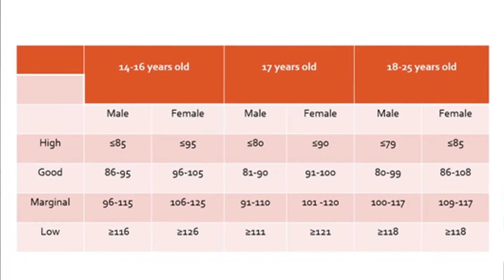CARDIORESPIRATORY AND FLEXIBILITY EXERCISES ‖ Student Vlog #13 ‖ by Bane Solomon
Hey there, guys! In this video, I will be doing a cardiorespiratory exercise and some flexibility tests. These are easy as pie exercises, so you can also do it at home. Stay fit, make it a habit!

F A C E B O O K :       Vanessa Solomon
T W I T T E R :           @banessasolomon
I N S T A G R A M :   @banessasolomon